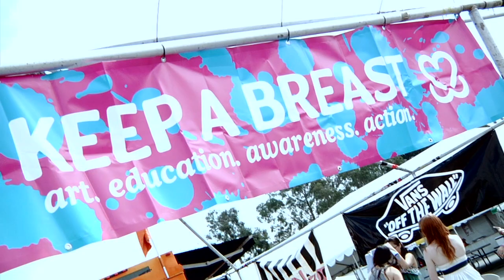Setting Up Tents | No Room For Rockstars | VANS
Coming in 2012, Vans is bringing you -Warped: No Room for Rockstars- More info on this documentary film